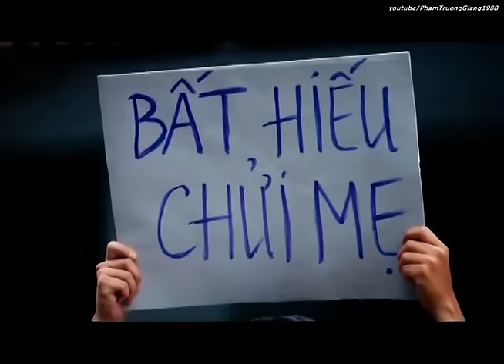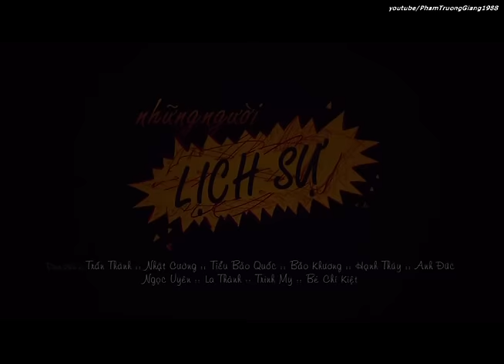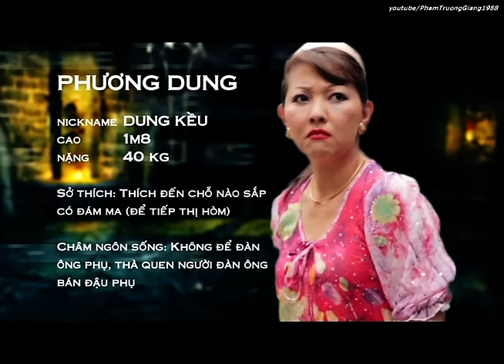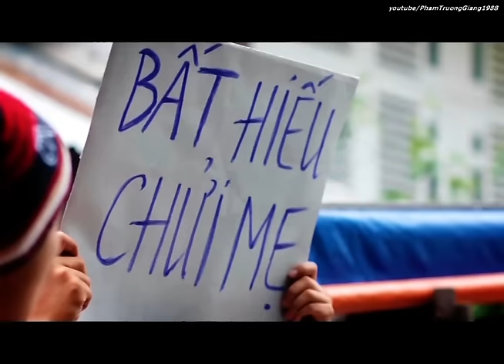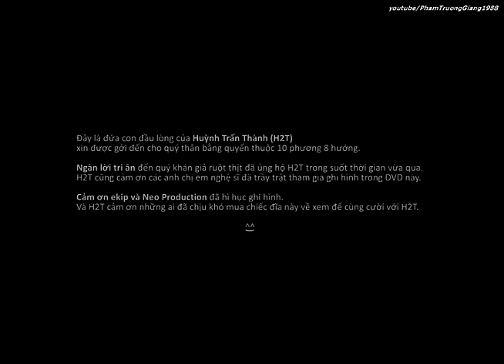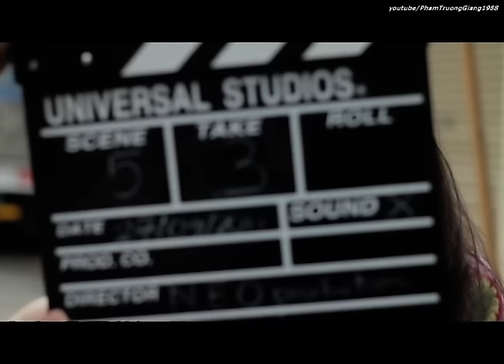Trấn Thành Phiêu Lưu Ký [FULL]